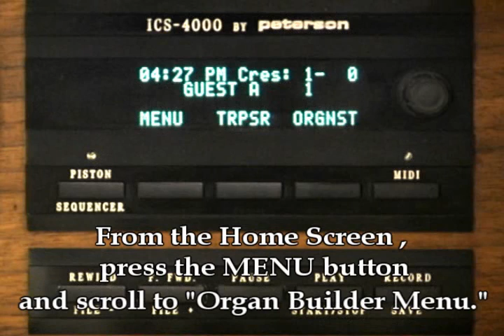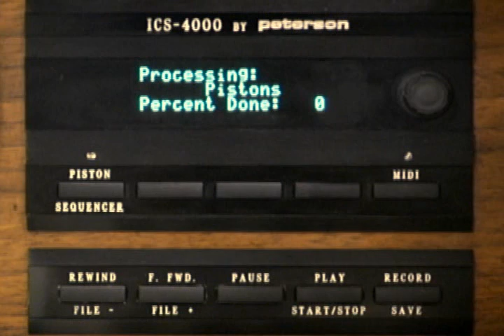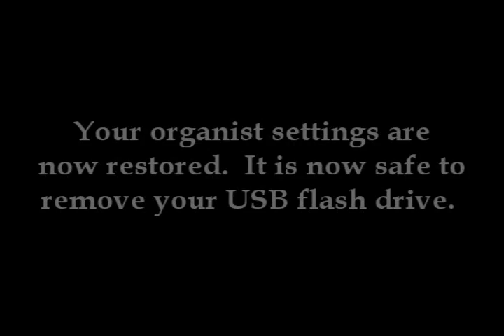Restoring Organist Settings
This tutorial explains how to restore your saved Organist Settings from a ".all" file on your Peterson USB flash drive.